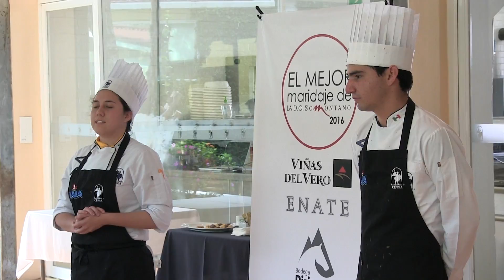FINAL DEL II CONCURSO "EL MEJOR MARIDAJE DE LA D.O. SOMONTANO" EN MÉXICO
La universidad CESSA de México ha vuelto a ser la gran colaboradora de la 2ª edición del concurso "El Mejor Maridaje de la D.O. Somontano" cuya final se celebraba el pasado 20 de abril.

Una final emocionante que contó con la asistencia del Embajador de España en México. D. Luis Fernández del Cid, el Presidente de la D.O.S omontano, D. Mariano Beroz, la representante de la D.O. Somontano en México, Dª. Sandra Fernández, un selecto Jurado y los mejores medios de comunicación del país además de los concursantes, estudiantes y bodegas participantes en la campaña.